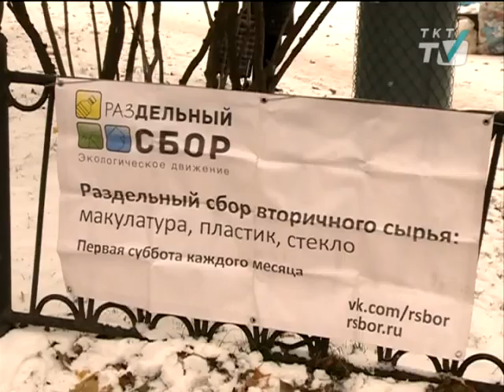За 3 года в переработку отправилось более 600 тонн мусора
Экологическое движение «Раздельный сбор» отмечает свое 5-летие

tkt-tv.tv